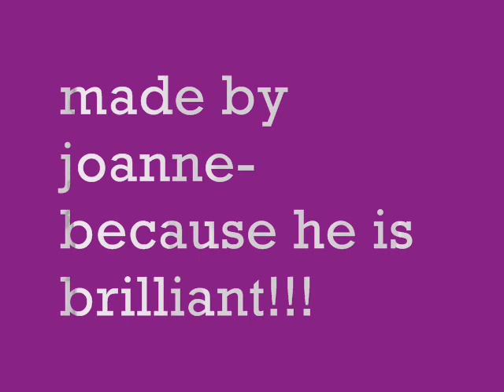Ewan Mcgregor-photo collage-Come what may.wmv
photos of the gorgeous Ewan Mcgregor!
song: Come what may-Moulin Rouge